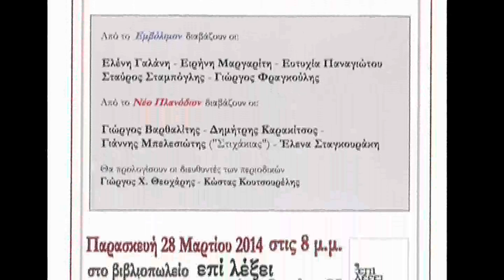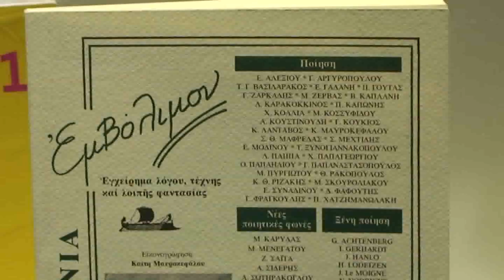Τα λογοτεχνικά περιοδικά Εμβόλιμον + Νέο Πλανόδιον διαβάζουν ποίηση( Δημήτρης Καρακίτσος)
Απο την τελευταία εκδήλωση του Κύκλου Ποιητών: Εμβόλιμον +Νέο Πλανόδιον"  που έγινε στο βιβλιοπωλειο "Επι λέξει" την Παρασκευή 28 Μαρτίου στο πλαίσιο των εκδηλώσεων "Τα λογοτεχνικά περιοδικά διαβάζουν ποίηση"
Ποιήματά τους διάβασαν οι:
Ειρήνη Μαργαρίτη,
 Σταύρος Σταμπόγλης,
Γιώργος Φραγκούλης,
Γιάννης Μπελεσιώτης ("Στιχάκιας")
Γιώργος Βαθραλίτης,
Δημήτρης Καρακίτσος και η
Ελενα Σταγκουράκη.